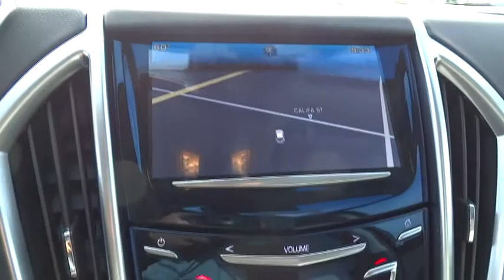2015 Cadillac SRX Los Angeles, Woodland, Beverly Hills, Thousand Oaks, Van Nuys, CA 850413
2015 Cadillac SRX